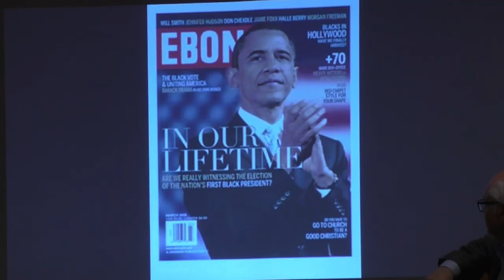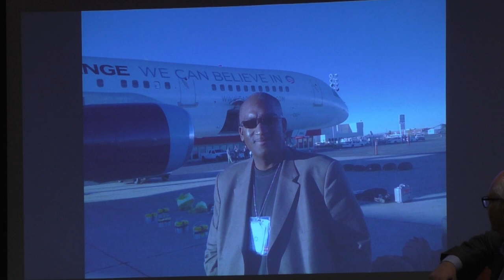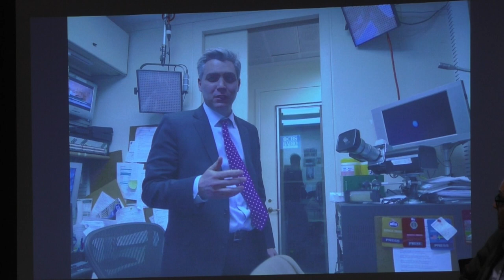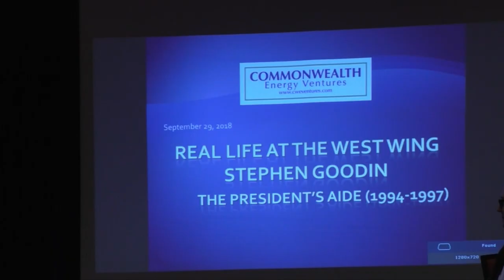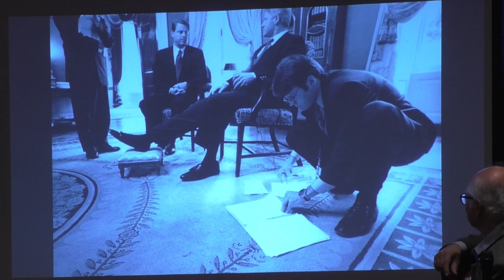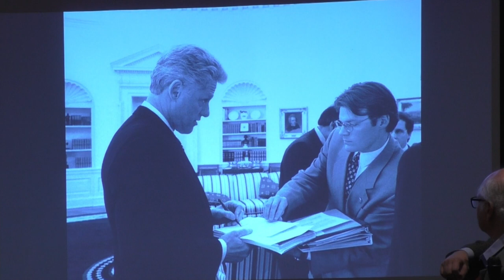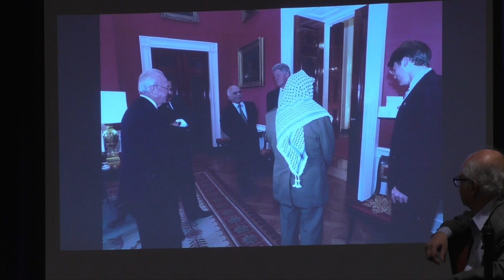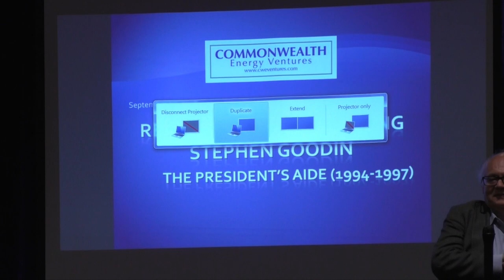"Real Life in The West Wing" - Panel at The West Wing Weekend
"Real Life in The West Wing" - a panel discussion with David Kusnet, Chief Speechwriter for President Clinton;  Bob Lehrman, Chief Speechwriter for Vice President Gore; Stephen Goodin, President's Aide for President Clinton; and & Bryan Monroe, former Editor, CNNPolitics.com.  Held at the West Wing Weekend fan convention, September 29, 2018, in Bethesda, Maryland.

Video produced by Rob McCausland